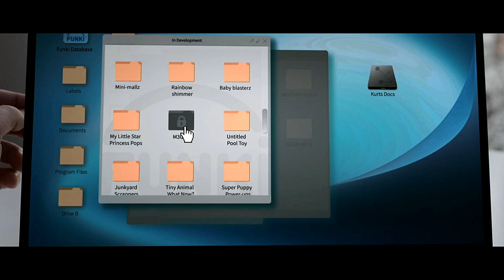M3GAN 2.0 Teaser Trailer (2024) | Jenna Davis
Hollywood's most electrifying trailers! Get ready to embark on cinematic adventures like never before, as we showcase the hottest releases and behind-the-scenes insights straight from Tinseltown. Join us as we celebrate the magic of the silver screen and ignite your passion for all things film. 🌟

Software I use: Filmora 13